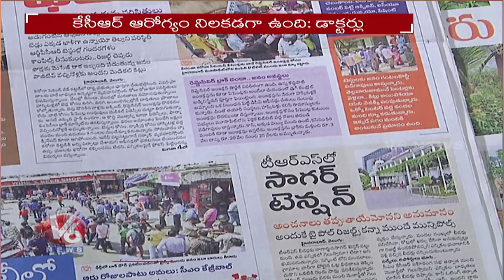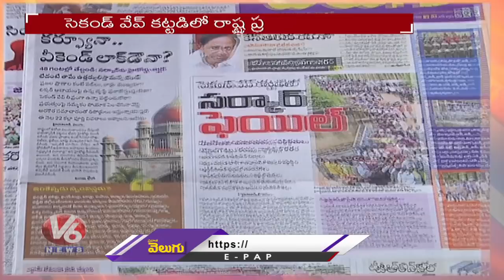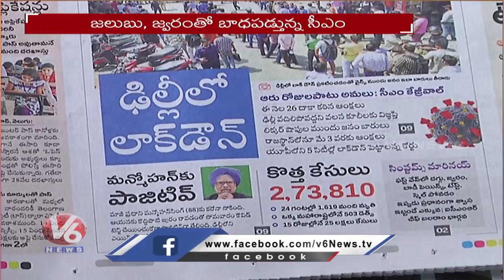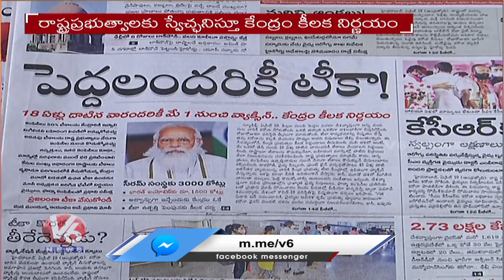Special Discussion On TS High Court Serious On Govt Over Covid Issue | V6 Good Morning Telangana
In Today's Good Morning Telangana. Watch Special Discussion Over Telangana High Court Serious On Govt Over Covid Prevention Issue. Journalists hosts the show debating with Telangana politicians and socialist. GoodMorningTelangana​​​​​​​​​​​​​​​​​​​​​​​​​​​​​​